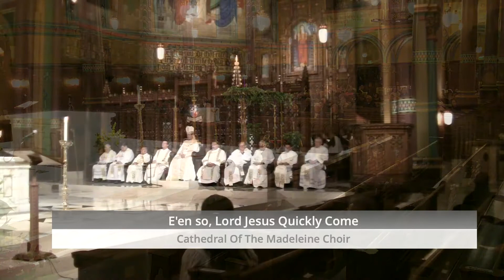Reverend Elliott - Vigil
Vigil for Reverend Patrick Henry Elliott. December 10th, 2018.
Cathedral of The Madeleine, Salt Lake City, Utah.